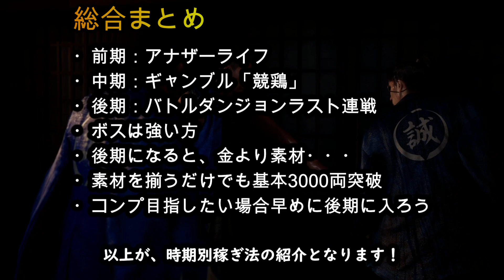[龍が如く維新極]攻略:時期別金稼ぎ法3選紹介 コンプへ向かって最効率[Like a Dragon Ishin Kiwami]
訂正：バトダン素材の画像を間違いました。気になる方ゲームでチェックしてね
今回は「龍が如く維新極」の時期別の金稼ぎ法を紹介します！そして、コンプリートに向かって、効率的な立ち回りも一緒に解説します！
コンプを目指す方、ぜひご覧くださいね！

※素材の音を考慮し、BGMはゲームと別の物を使用しております

00:00概要
00:33共通注意事項
01:05前期
02:05中期
04:11後期
06:33まとめ

※※本動画の素材に関する権力はすべて製作元に帰属します